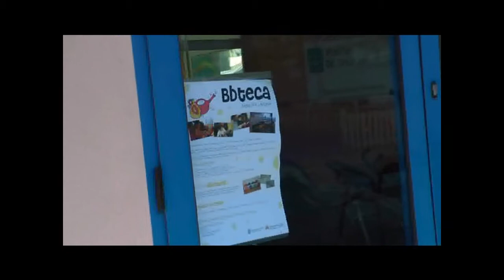Bbescolas e barrio: levamos os bbencontros ás escolas!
Contos que camiñan con escolas que contan. Achegámonos ao barrio.